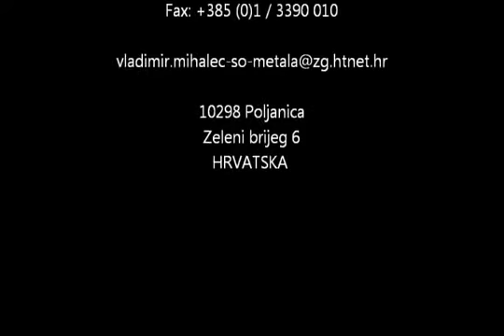Fire protection system for vehicles